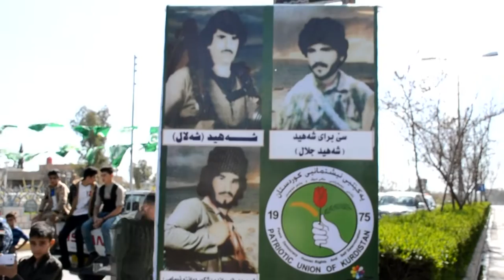گه‌رمیان ... ریو ره‌سمی 3 شه‌هید له‌ سه‌رقه‌لا .. وینه‌ هه‌وال